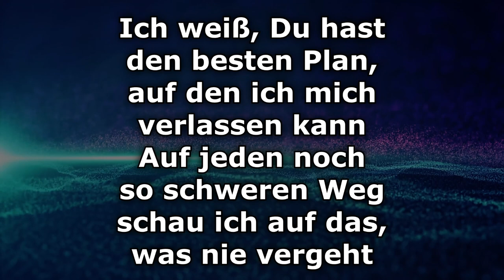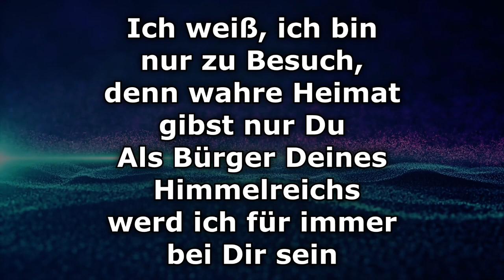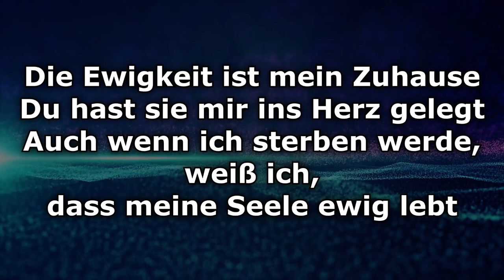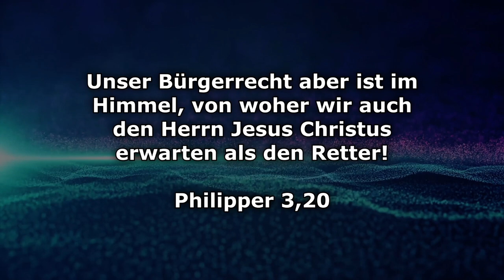Ewigkeit - Text/Lyrics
Ewigkeit · Feiert Jesus!, Michael Janz

Composer: Mia Frisen, Nikolai Nilkens
Lyricist: Mia Frisen, Nikolai Nilkens
Music  Publisher: Outbreakband Musik